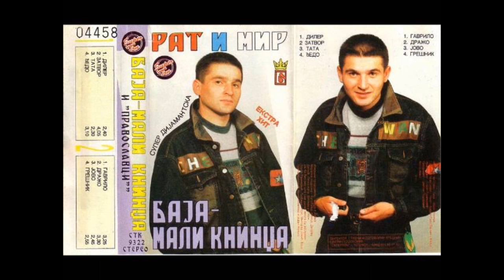Баја Мали Книнџа - "Лос ућеник" (Перевод)